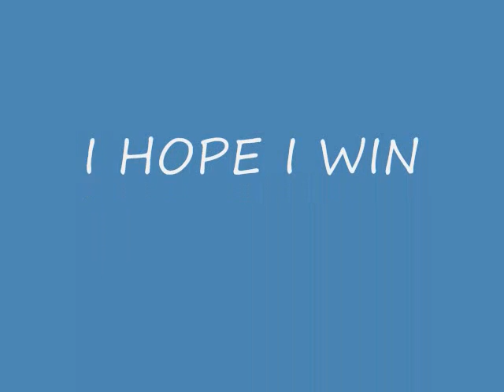~RockyPC48's Blowover entry~